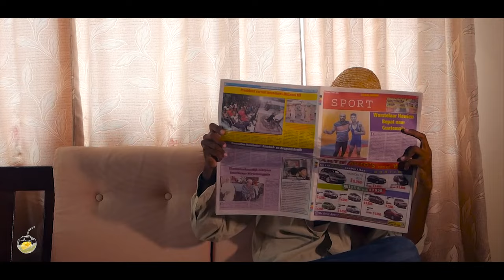IF IE BAK (CocosKaasProduction)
Oom Johan is terug en dit keer is hij lastiger dan ooit!
Kijk mee wat hij allemaal tegen zijn neefje zegt...
Like en Deel deze video met je vrienden.